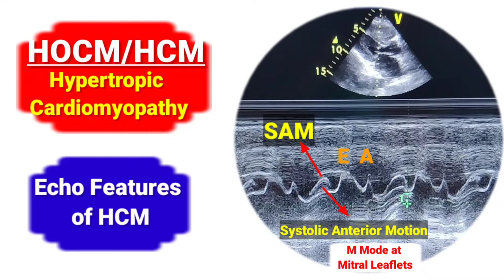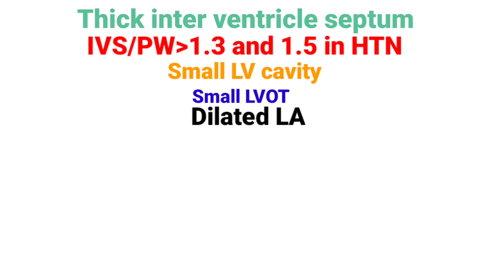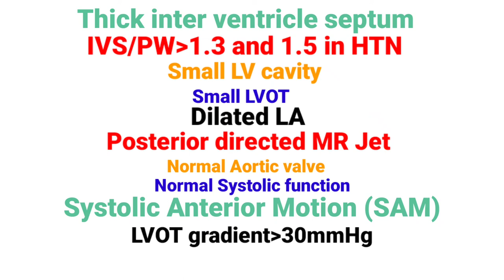Echocardiogrphy of HCM/ Hypertropic Cardiomyopathy/ features of HCM in Echocardiogrphy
Hi everyone
In this we will discuss about echocardiogrphy features of HCM ( Hypertropic Cardiomyopathy)
HCM is primary genetic disease of heart muscle in which asymmetrical hypertrophy developed in some regions of left ventricle
It occur 1/500 case
Most common cause of sudden death in athletes and player
In echo there is
Thickening of IVS , posterior wall and other regions
IVS/PW thickness ratio is more then 1.3 in normal and 1.5 in hypertensive case
Small lv cavity and LVOT
Dilated LA, posterior directed MR het, elongated anterior mitral leaflet
Systolic anterior motion (SAM) of mitral valve seen in m mode
In short axis view we aortic valve and thickness of LV
Gradient across LVOT is measured in apical five chamer with CW mode
It shows dagger shaped gradient and  more than 30 mmHg
Both favour HCM
IVS thickness increased near basal part and LV cavity shape become like banana shape
Systolic function remains normal but some diastolic dysfunction may present
Thanks